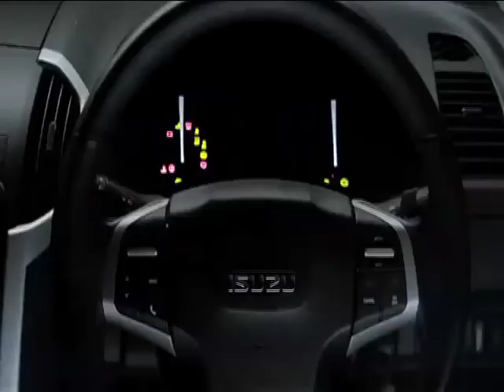Empresas al dia Isuzu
Isuzu D- Max, un reportaje elaborado por @keylocutora